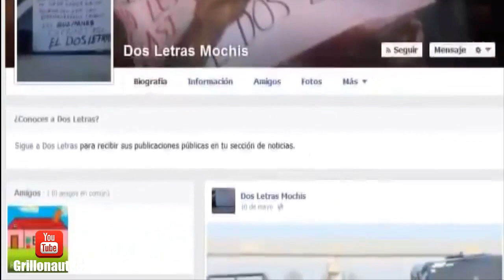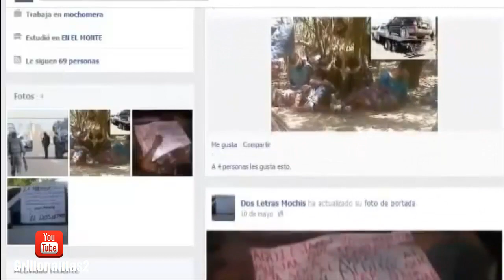Narcocampamento de "La Mochomera"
Difunden fotos y vídeo de presunto "narcocampamento" de "La Mochomera"